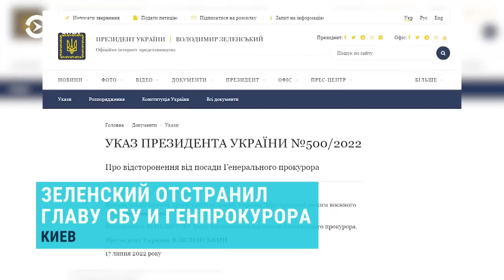Российская армия обстреляла Торецк, Николаев и Никополь | НОВОСТИ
0:00 - Жертвами обстрела Торецка в Донецкой области стали шесть мирных жителей
1:17 - Эксперты ISW: российские войска выходят из оперативной паузы после захвата Лисичанска, но массированного наступления ожидать пока не стоит
2:01 - Российские войска мобилизуют жителей оккупированной Луганской области для наступления на Бахмутском направлении - глава Луганской области
3:08 - Разведка Великобритании: Россия использовала частную военную компанию "Вагнер" чтобы справиться с нехваткой сил на передовой
4:07 - Первый заместитель главы СБУ Василий Малюк назначен временным главой ведомства после отстранения Ивана Баканова
5:47 - Сеть магазинов одежды H&M уходит из России